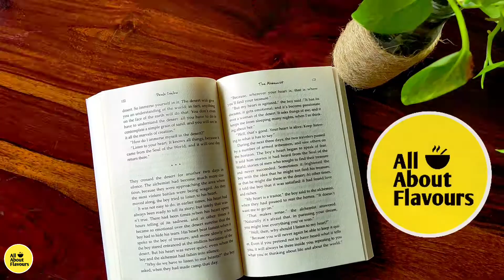Crispy Fried Chicken Recipe | How To Make KFC Fried Chicken | Chicken Fry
Crispy Fried Chicken Recipe | Fried Chicken | How To Make KFC Fried Chicken | KFC Style Fried Chicken | Chicken Fry | KFC Style Fried Chicken at Home | KFC Fried Chicken at Home

Today we bring forward everyone's favorite, simple yet delicious Crispy Fried Chicken recipe/ KFC Fried Chicken recipe which can easily be prepared at home.
All About Flavours is all about bringing the best food to you, which can easily be made at home.
Try the dishes and share the flavours with your family and friends and let us know about your experience through comment section.